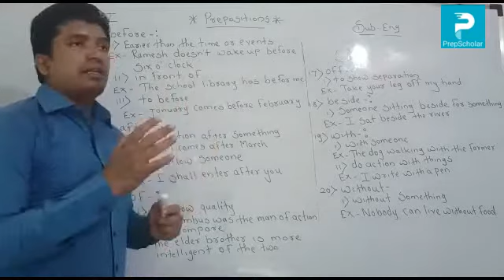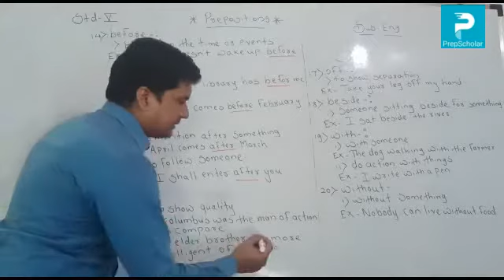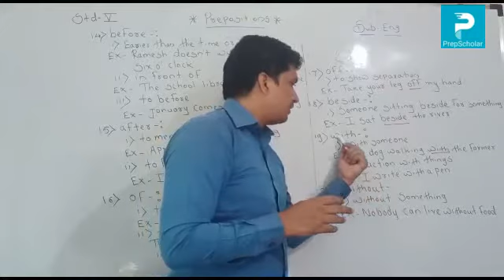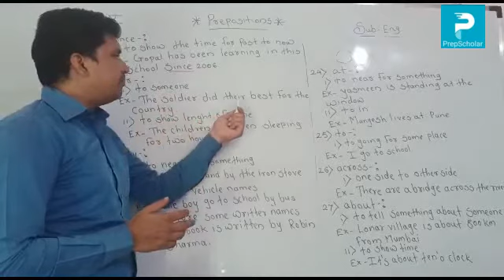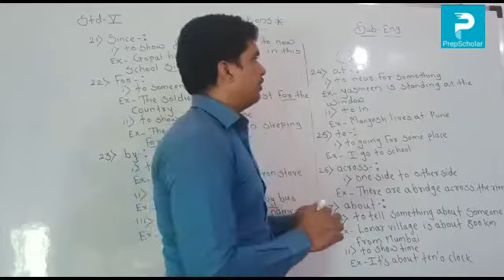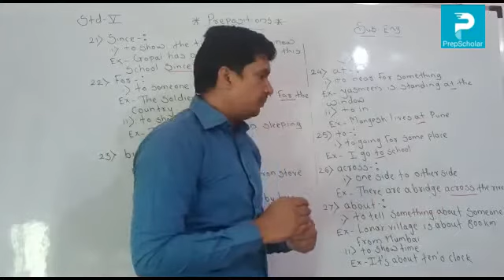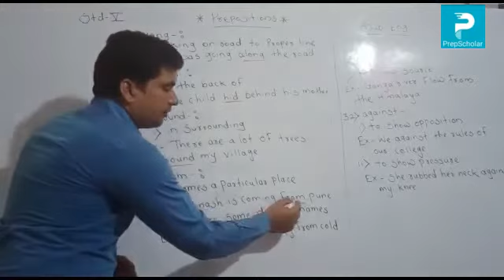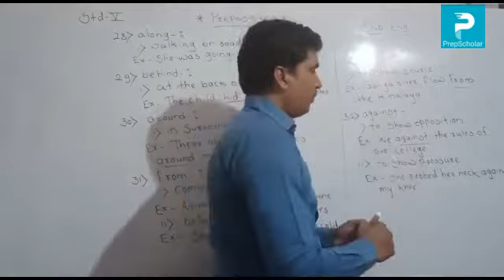5) English : prepositions (part2) 5th